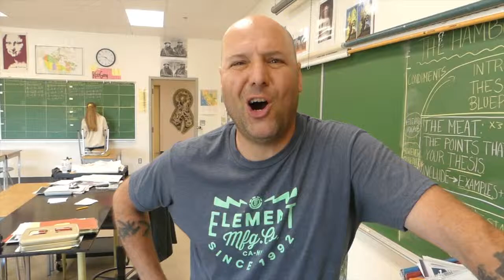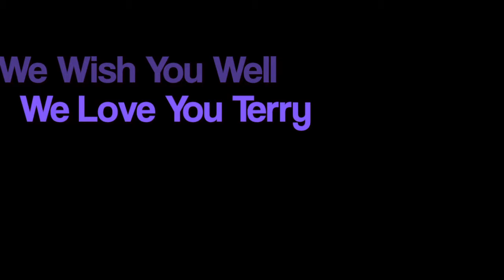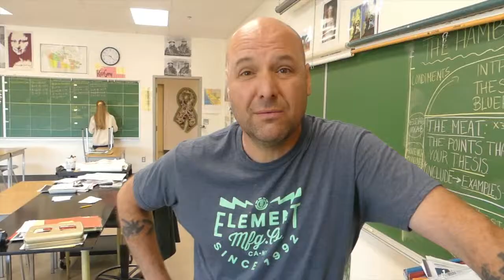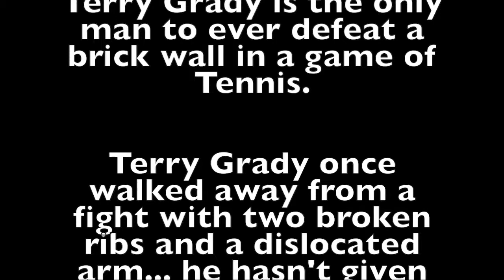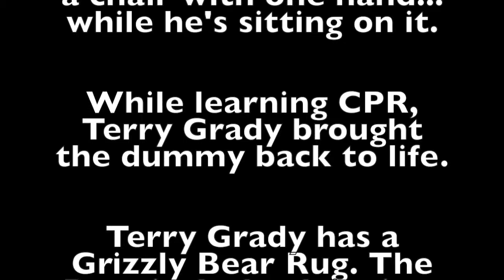Terry Grady Final Edit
In June 2019, a great Principal retired. This video is to commemorate the Legend, Terry Grady!